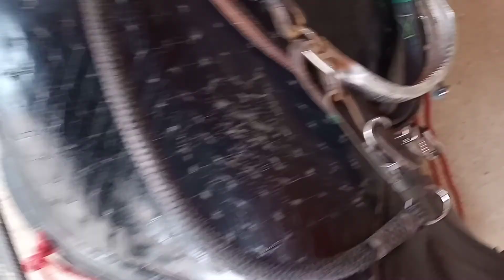vaquerinhos 🤠 de Delmiro Gouveia Alagoas com apenas 9 e 11 anos de idade 🤠